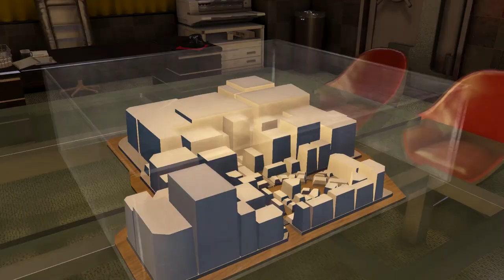Two Best Friends Play Yakuza 0 (Part 36)